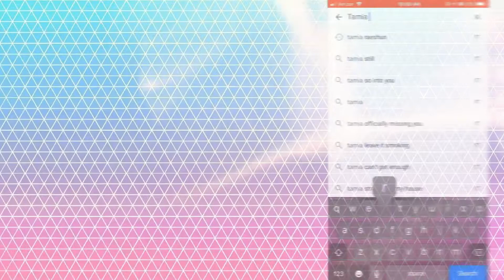date night with my boyfriend derrick! | vlog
Valentine’s/anniversary date 2019

Derrick & I went on a fun date for vday and our anniversary! LOVE YOU GUYS AND I HOPE YOU HAVE A GOOD DAY!
Love, Tamia💜

Shop @ Mix Easy 💞

🌸 MORE INFO 🌸

FAQ:
Age? 18
Grade? 12th
Camera? Canon Powershot SX60 HS
Editor? Filmora